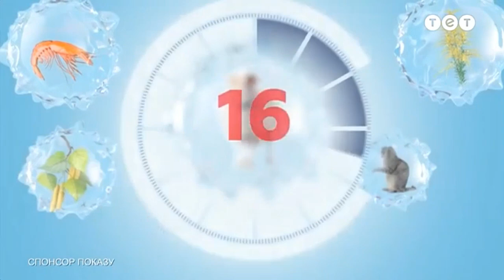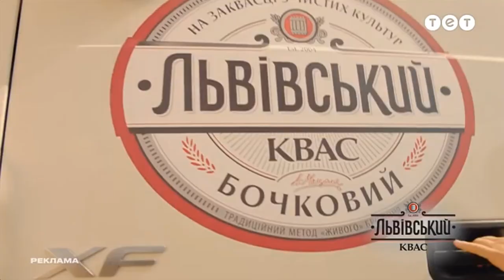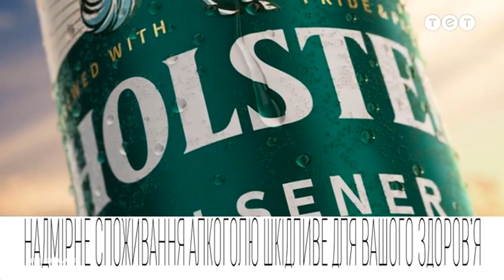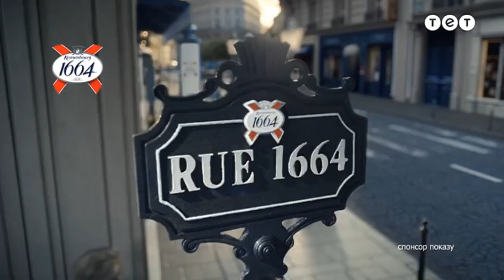Рекламний блок і анонси (ТЕТ, 31.05.2023)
В перерві між серіалом "Одного разу під Полтавою".